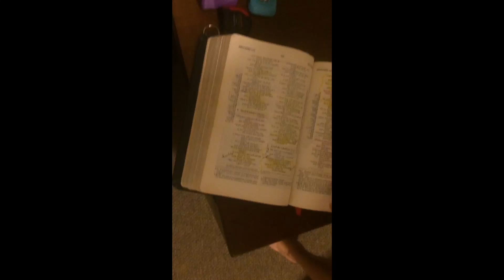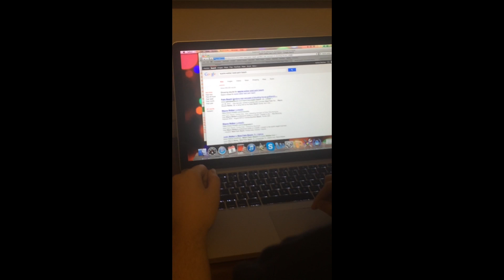Ashton Benham: Multimedia Project